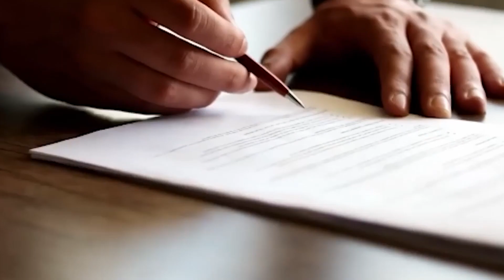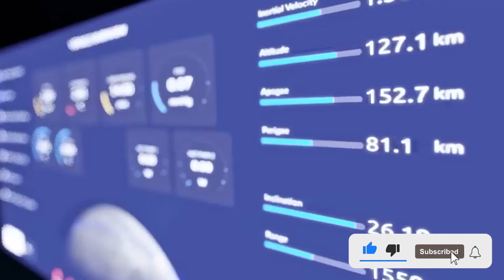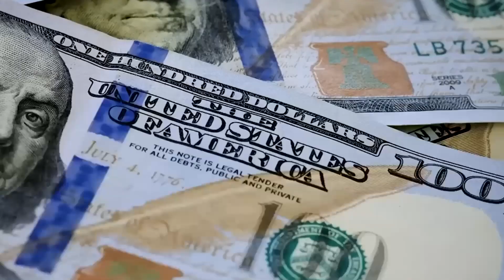SpaceX Just Signed A Billion Dollar Contract From NASA for Its Starship Moon Landing! (Space X News)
SpaceX Signs A Billion Dollar Contract From NASA for Its Starship Moon Landing! Elon Musk is a genius! 8 months after expressing its wish to do so, NASA ultimately awarded SpaceX a 1 billion 150 million dollar contract for a second primitive Starship moon landing, raising the total cost of the SpaceX HLS contract to around 4 billion 200 million dollars. NASA has invoked a built-in right to amend its April 2021 contract with SpaceX for the human Landing System (option A), known as option B, in order to optimize the return on program investments. NASA's contract modification provides SpaceX with the approval and resources it needs to prepare for a second crude Starship moon landing, which is scheduled for no later than 2024, as well as an un crewed Starship moon landing scheduled for no later than 2024 and a crude demonstration that could land two NASA astronauts on the moon as early as 2025.

The option B contract will allow SpaceX and NASA to design and demonstrate changes that will make Starship an even more capable and cost-effective moon lander, as well as assuring a trip to the lunar surface for NASA's Artemis 4 Mission crew. When NASA first announced its intention to add a second rudimentary lunar landing to SpaceX's current HLS contract, it was unable to disclose any details about the probable scheduling of that landing or the Artemis Mission to which it would be linked. Another announcement two months earlier, suggesting that NASA no longer expected a lunar landing to be paired with its Artemis 4 Mission, added to some of the skepticism. Furthermore, NASA appeared to indicate that there would be a time lag between the first crude Starship moon landing and the second crude moon landing, which would use an undisclosed Lander, five days after announcing plans for a second crude Starship moon landing in March 2022. Find out more in todays episode of Meta Tech

1. The videos we use have no negative impact on the original works
2. The videos we produce are used for educational/entertainment purposes only
3. The videos we produce are transformative by nature and are produced in our studio